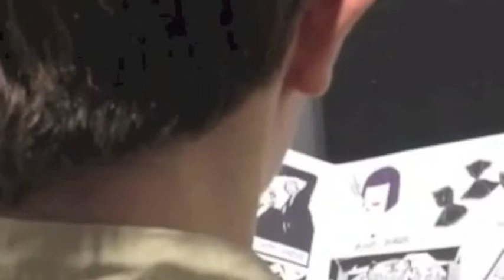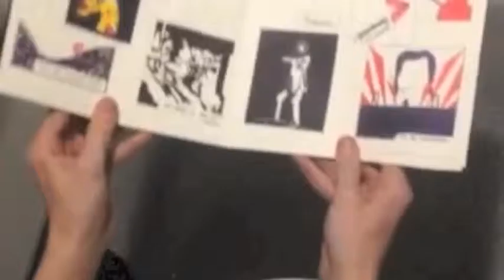Pulp Fiction Trailer (Kingston Art Foundation)